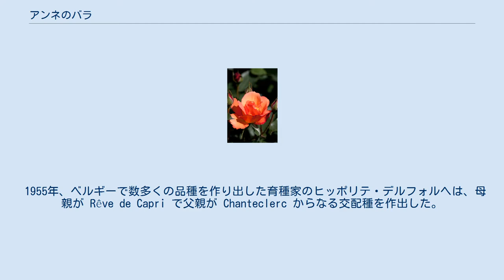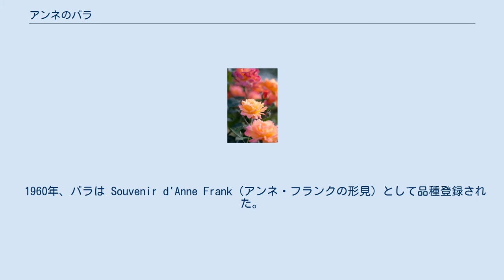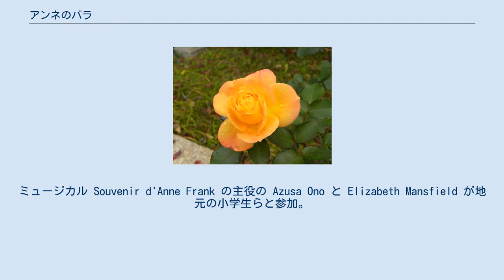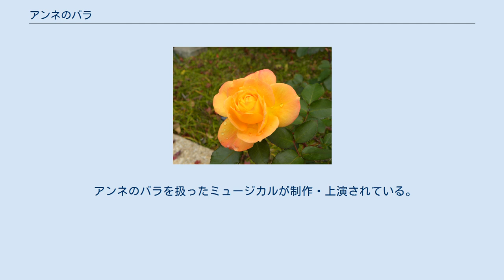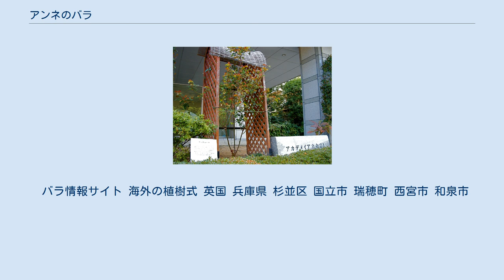アンネのバラ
アンネのバラは、自然を愛し、とりわけバラが好きだったアンネ・フランクの「形見」として捧げられたバラである。
日本へは父のオットー・フランクから寄贈された物が広まり、愛と平和のシンボルとなっている。
 もし、神さまが私を長生きさせてくださるのなら、私は社会に出て、人類のために働きたいのです。
 — アンネ・フランク アンネのバラは蕾の時は赤、開花後に黄金色、サーモンピンク、そして赤へ変色する特徴がある。
これは、もし生き延びる事ができたなら、多くの可能性を秘めていたアンネを表現している。
 1955年、ベルギーで数多くの品種を作り出した育種家のヒッポリテ・デルフォルヘは、母親が Rêve de Capri で父親が Chanteclerc からなる交配種を作出した。
 1959年、ヒッポリテはスイス旅行中にオットーと出会った。
アンネの日記に感銘を受けていたヒッポリテは自分が作り出した交配種の中から最も美しいバラをアンネの形見として捧げる事を計画し、オットーの賛同を得た。
家でバラを育てる事も提案したが、この時点ではオットーの自宅には庭がないため育てる事ができなかった。
 1960年、バラは Souvenir d'Anne Frank (アンネ・フランクの形見) として品種登録された。
 1962年、オットーは庭付きの家に引越し、バーゼルの自宅でアンネのバラが栽培できるようになった。
 1971年4月4日、イスラエルを訪問公演していた日本の合唱団がネタニアのレストランに居合わせたオットー夫妻と出会い、交流が始まる。
 1972年12月25日、オットーから贈られたバラの苗10本が到着したが輸送に時間がかかり枯死寸前だった。
バラ愛好家や専門家に分けて育ててもらうも9本が枯死。
 1973年春、生き残った1株が京都の嵯峨野で開花。
 1975年8月、NHKの教養番組でアンネのバラが紹介される。
当初、あまりに話ができすぎているので、番組関係者は手紙と写真を見るまでは疑念に思っていた。
 1975年秋、杉並区の中学校からアンネのバラを育てたいとの要望があり、合唱団が2度目の演奏旅行の折にオットーに依頼。
「アンネと同年代の、日本の少年少女たちの夢をかなえてあげたい。」との意向により10本のうち3本が中学に送られる事になった。
 1976年3月、日本航空の協力により短期間で大阪空港に到着した2度目の苗木は10本とも状態良好。
うち3本は当日中に東京都農業試験場に運ばれ技師達により育てられた。
 1980年4月、アンネのバラの教会が献堂される。
 2001年4月、日本人学校の教師からアンネのバラの教会に、ドイツでアンネのバラを咲かせることが可能かを尋ねるメールが届く。
フランクフルトで聞いた範囲では誰も存在を知らなかったという状況が伝えられた。
 2001年冬、検疫に必要な2度の栽培地検査に合格。
航空貨物として送ると倉庫に留め置かれ枯死する恐れがあるので手荷物として送る事を提案される。
 2002年1月、関空にて輸出検査に合格。
バラがアンネの生誕地フランクフルトに里帰りする。
 2012年1月、英国のマンチェスターで国際ホロコースト記念日にアンネのバラが植樹される。
同日、バーンリーでも植樹される。
 2012年3月、日本で増えたバラが英国ヨークの地にて植樹。
ミュージカル Souvenir d'Anne Frank の主役の Azusa Ono と Elizabeth Mansfield が地元の小学生らと参加。
 2014年、アンネの日記破損事件が発生。
被害の大きかった杉並区は区の全図書館にアンネのバラを植えていくことを決め、中央図書館に駐日イスラエル大使、日本ユダヤ教団会長、駐日オランダ大使館一等書記官らを招き植樹式を行なった。
 フロリバンダ系のモダンローズの一栽培品種である。
直立性の低木で、高さ80センチに達する。
葉は光沢のある緑色である。
中輪の花は繊細な杏とオレンジの混合色、房咲き、香りは穏やか、17の花弁を有する。
中輪の花は八重咲きか半八重咲きである。
花の勢いに波はあるものの四季咲きである。
このバラは棘が鋭い。
丈夫で日陰に耐えるので園芸家に人気がある。
寒さや病気にも強い。
 この品種は一般的に病気に強いが、湿度が高いまたは換気が悪い環境では黒星病に罹る可能性がある。
このバラは人気があり丈夫なので、世界中で植えられている。
切り花として利用するのに適し、低木としても接木としても、大きなコンテ...